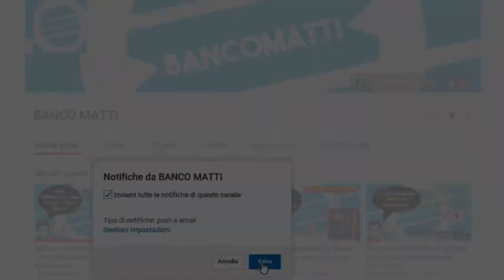Bancomatti Episodio 113 "Buoni sconto e prezzi da urlo Angelo Parodi" Come Pazzi per la spesa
CIao Amici, Accendete le stampanti e facciamo come Pazzi per la spesa, i buoni sconti sono Arrivati!